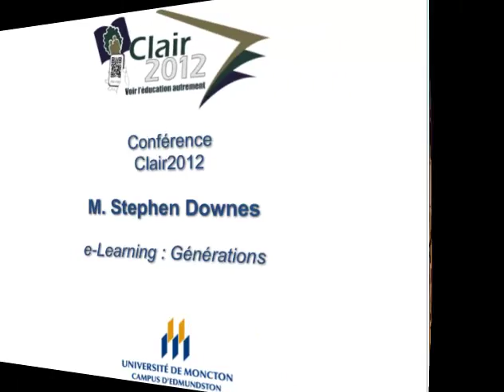Clair 2012 - Conférence de Stephen Downes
e-Learning : Générations